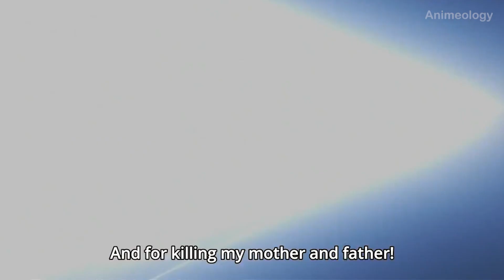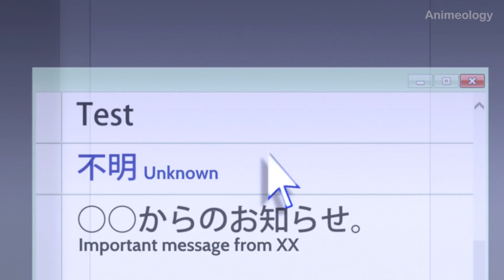Top 10 Super Power Anime with an Overpowered Male Lead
Welcome to Animeology, today we will be taking a look at 10 Super Power Anime with an Overpowered Male Lead.